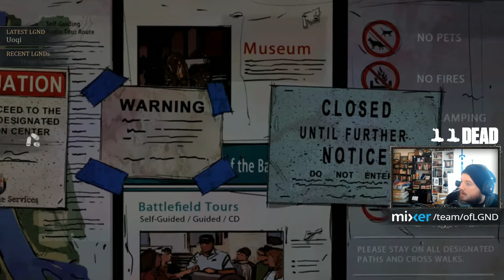LGND Plays The Walking Dead: Season Two (Part 4)